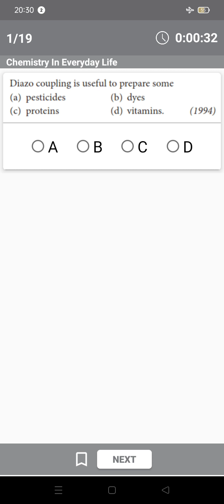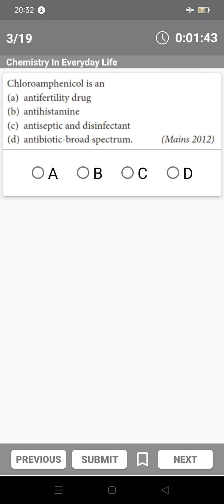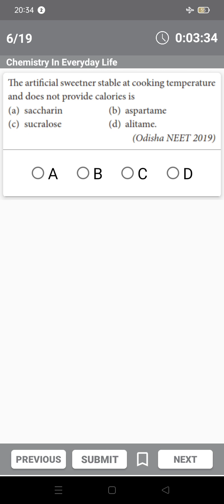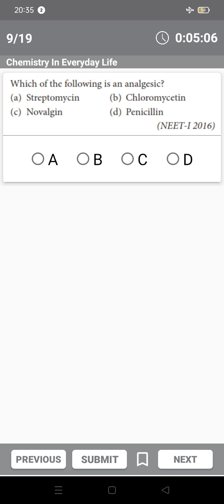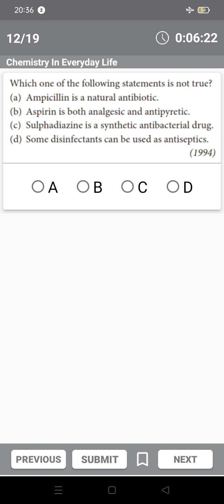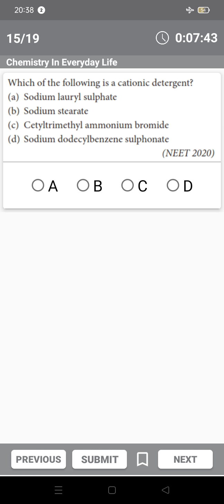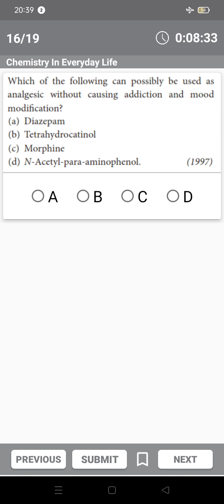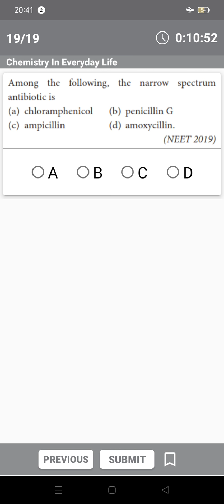neetchemisty.pyq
by @susheel dubey